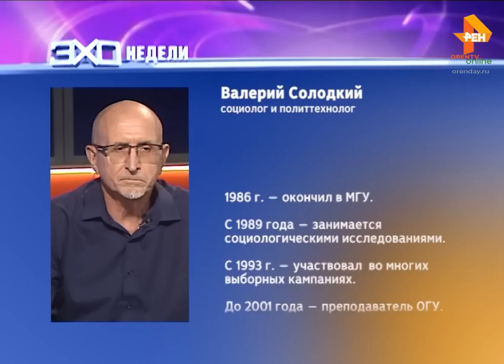ЭХО НЕДЕЛИ: 31.05.2019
Гость программы – социолог, политолог Валерий Солодкий.